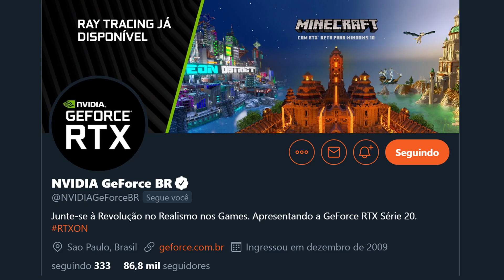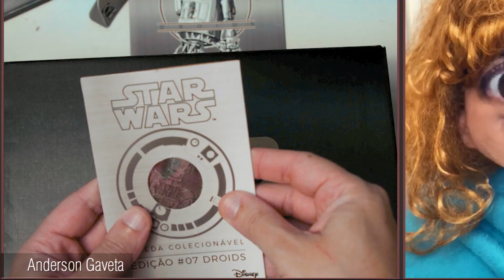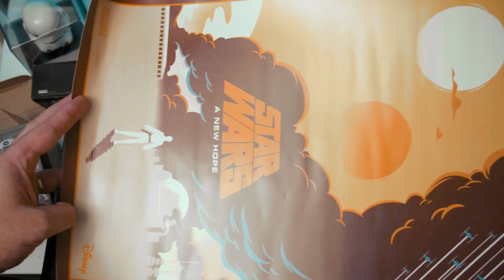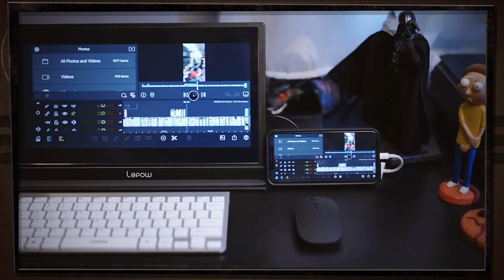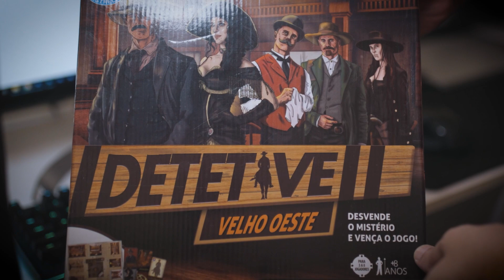Roteiros & Publicidade pt 2: A novela dos recebidos | GAVETA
Receba uma caixa recheada de itens incríveis de STAR WARS a cada dois meses na sua casa!
Olá, muchachos! Essa é a continuação do vídeo sobre roteiros e criação publicitária para YouTube! No primeiro falamos de publicidade paga, agora falamos dos produtos recebidos.

Agradecimentos especiais para @NerdaoCubo , @nvidiabrasil , Razer e @brinquedosestrela pelas entregas lindas!

Todos os nossos vídeos são produzidos com tecnologia da NVIDIA para aceleração de edição de vídeo com CUDA

Presentinhos, cartas e brindes, manda pra cá:
Anderson Gaveta
Av Geremário Dantas, 526 - Sala 110
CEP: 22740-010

Minha redes. É @gaveta em tudo!